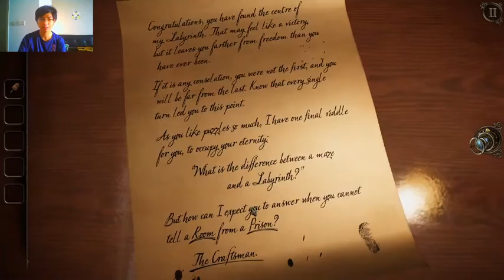ตอนจบที่ยังไม่จบ | The Room Three #7(END)